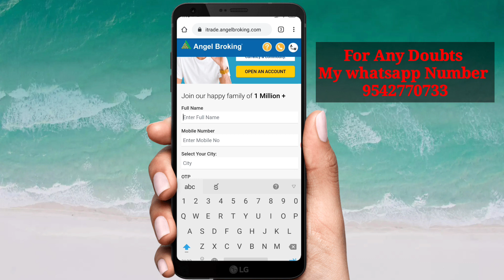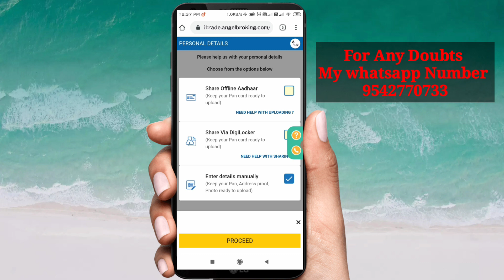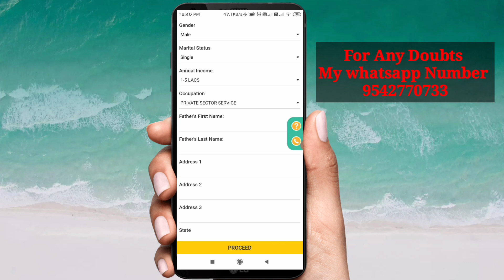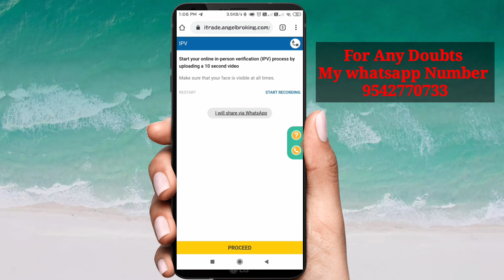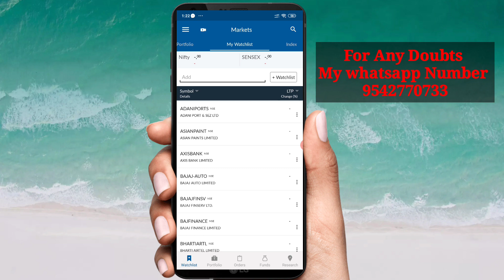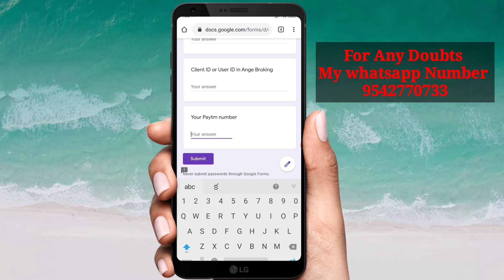Best way to earn bank cash in just 10 minutes in telugu || Easy way to earn bank cash in telugu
After Registered Successfully

Upload bank passbook Pic in place of cancelled cheque

Only Whatsapp

Related questions solved in this video :

 how to earn paytm cash in telugu
how to earn Paytm money in telugu
best Paytm cash earning app In play store best Paytm money earning app in telugu
earn paytm cash in telugu
earn paytm money in telugu